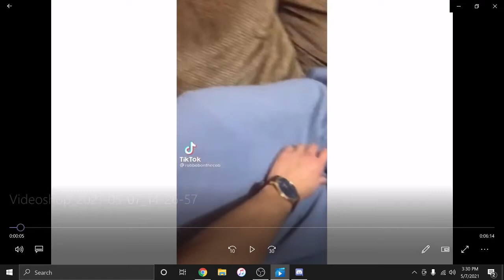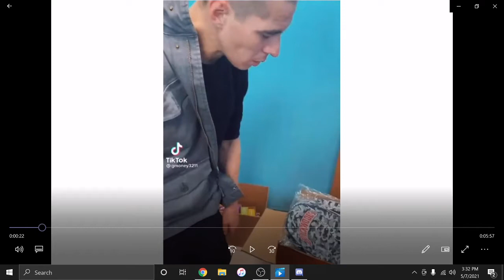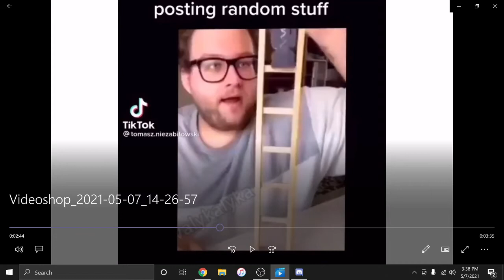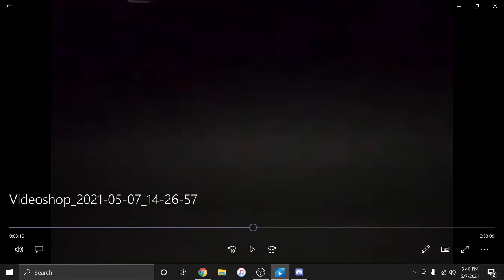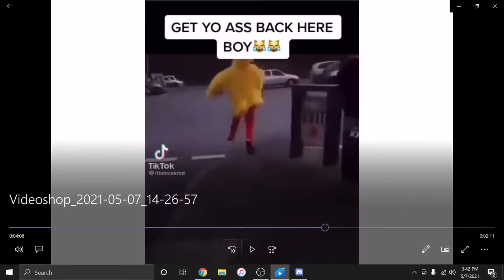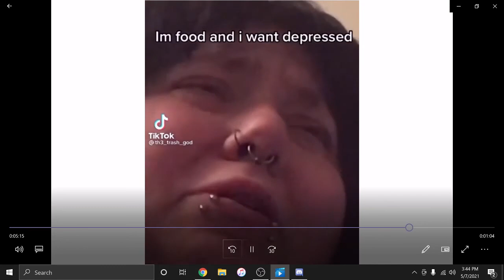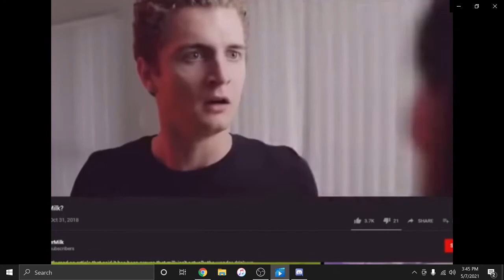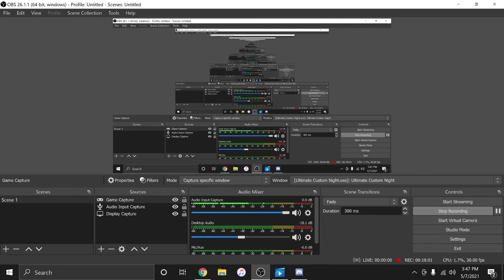Try Not To Laugh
0:00 - Intro
0:44 - Challenge Starts